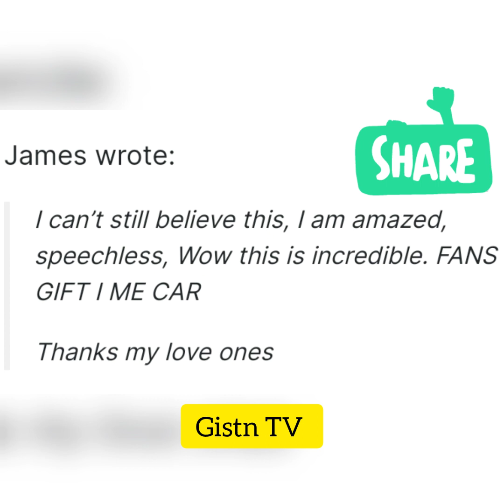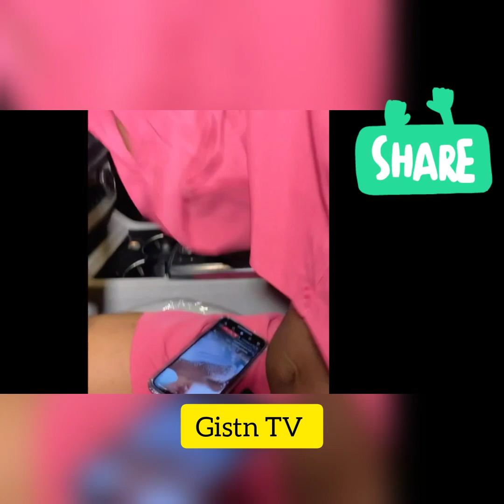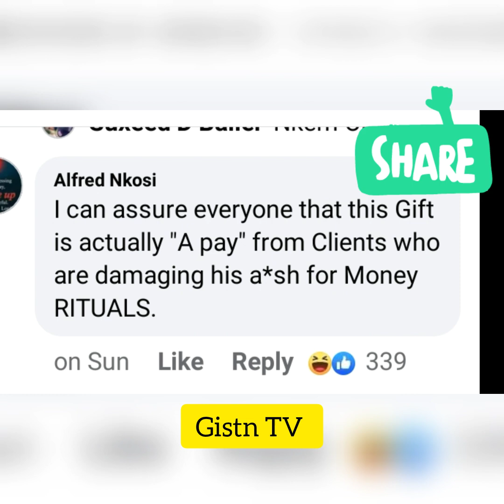James Brown Received another gift from fans